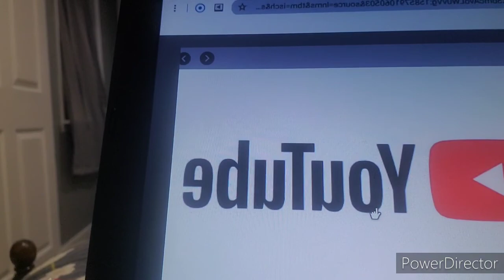10 things to do when bored | Quarantine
Hope that this video helped you stay busy. Stay safe.

Puzzle_morgen